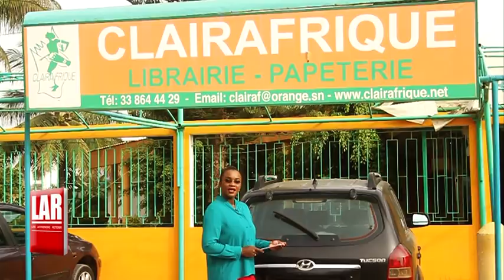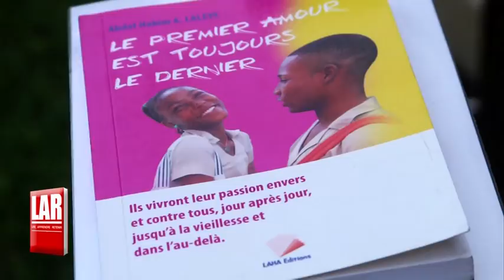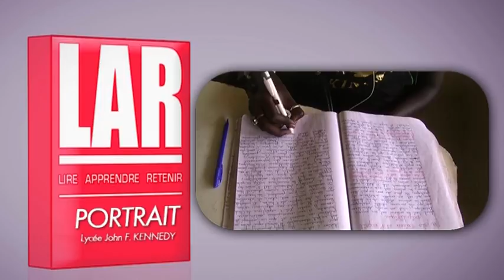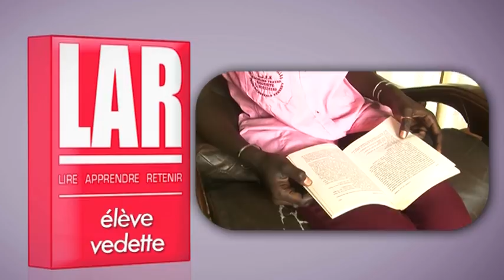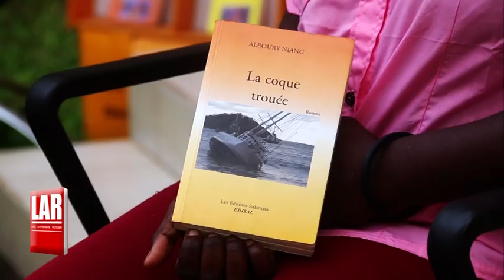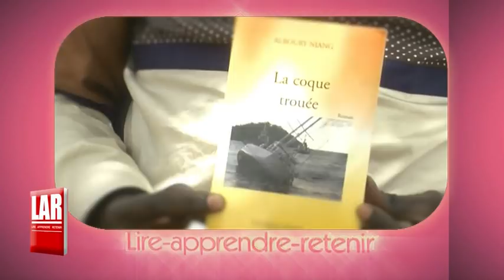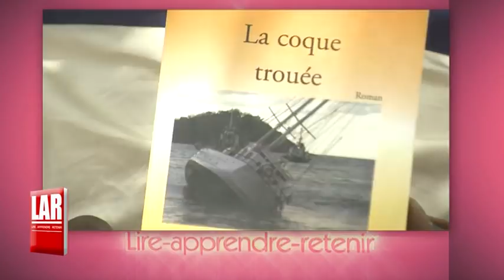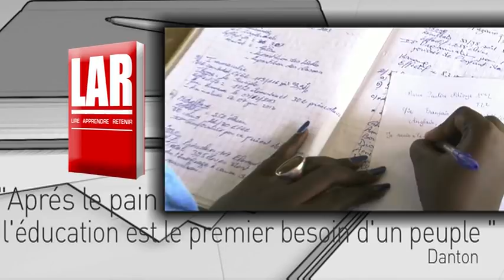REPLAY - LAR Lycée JOHN F. KENNEDY - Présentation : ASTOU MBENE THIOUB